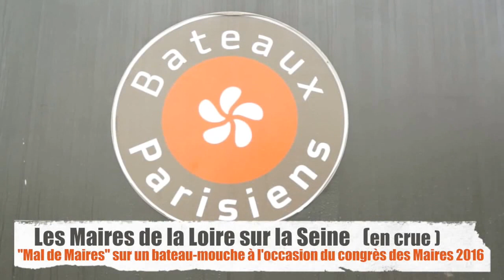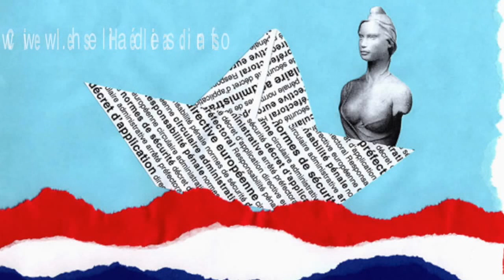Les Maires de la Loire sur la Seine (en crue)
Le spectacle "Mal de Maires" de Claude Theil sur un Bateau-Mouche à l'occasion du congrès des Maires 2016.
Avec Françoise Lhopiteau, Thomas marceul et Fabien Piccinin